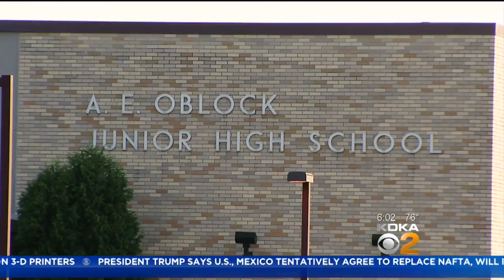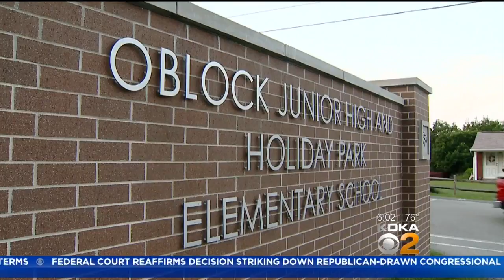Plum Borough School District Delays Start Of Year Due To Mold Issues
The Plum Borough School District has delayed the start of the school year for all students until Sept. 4 due to a mold problem at two of the buildings.